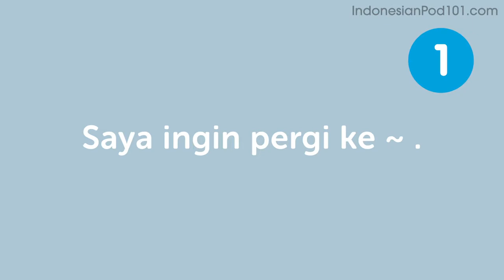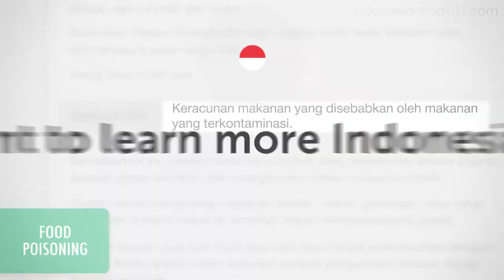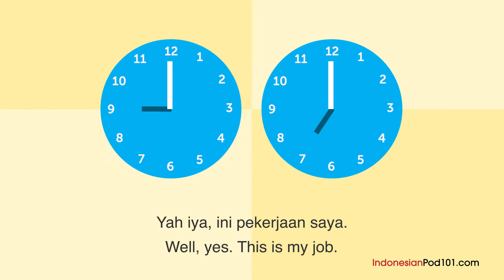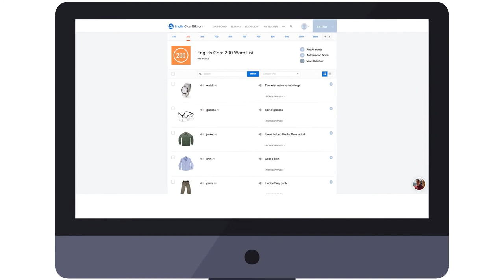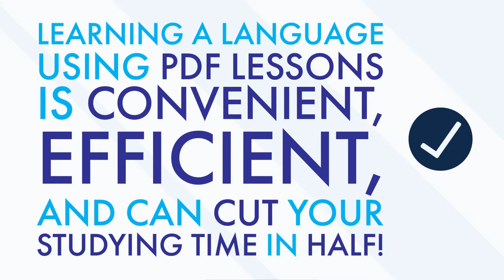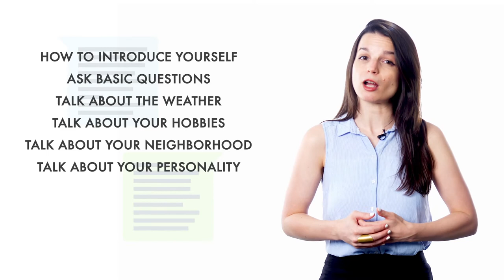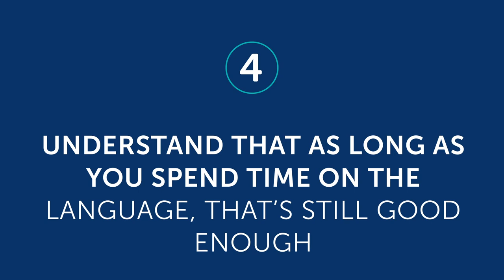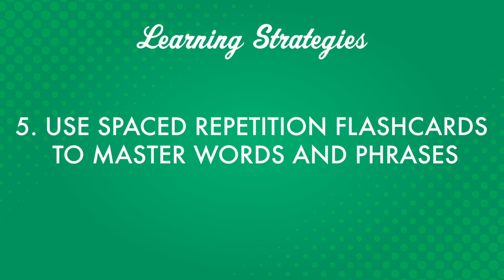Learn Indonesian in 90 Minutes - The Best of 2020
Get your Free Lifetime Account to finally get fluent in Indonesian! This is the best video to get started with Indonesian language↓ Check how below ↓

Step 3: Start learning Indonesian the fast, fun and easy way!

With this video compilation you'll be able to catch up with the best lessons of 2020, and review Indonesian phrases to master the language!

You've decided to start learning Indonesian, so let's build up your vocabulary! In this video, you'll learn some of the most important words and phrases in the Indonesian language. If you want to start learning Indonesian, this video is made for you. Our hosts express themselves in simple Indonesian, with English subtitles. This video will challenge your listening comprehension skills and help you progress in your Indonesian study.

Let us help you through this 2020 Recap video compilation as you continue learning Indonesian! This is the fastest, easiest way to pick up basic Indonesian!